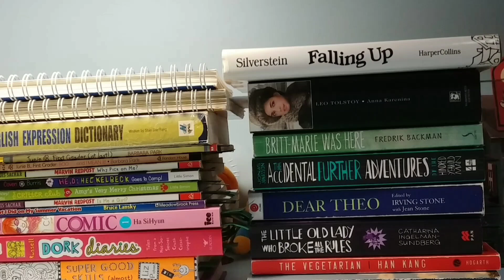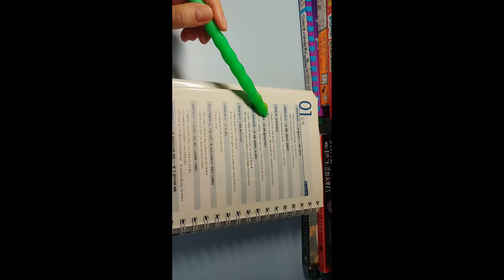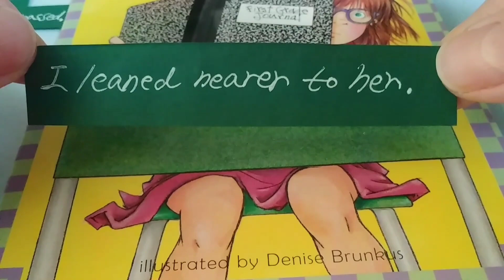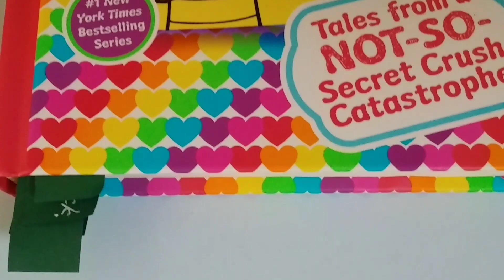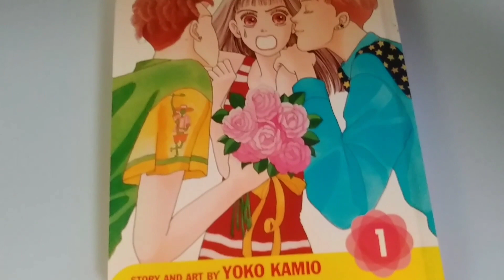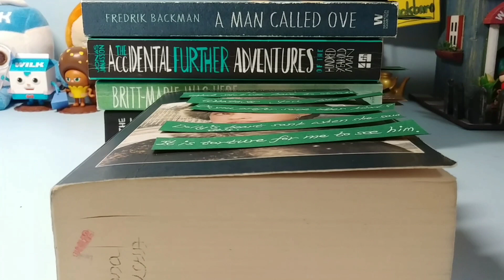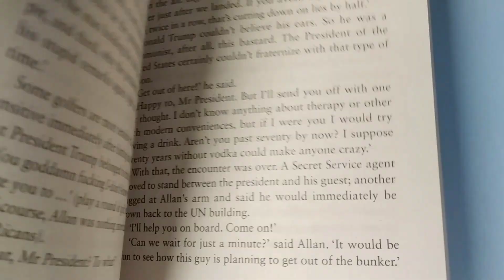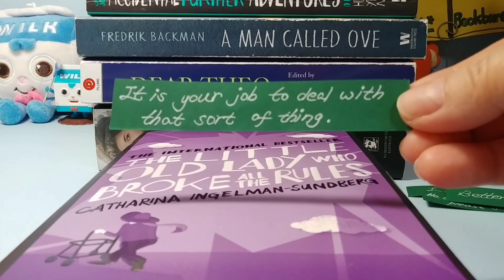[영어독학] 5000시간이면 초.중등 영어책만 읽어도 영어작문 회화 가능 | 국제영어강사자격증 취득 전직 간호사의 Tips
정규과정을 거쳐도 여전히 어려운 영작,회화.5000시간만 꾸준히 공부하면,미국 초등 챕터북만으로도 가능합니다.
300시간부터 기초영작이 가능,600시간부터는 더 깊이있는 영작이  가능했습니다.
꾸준한 노력만이 답입니다.